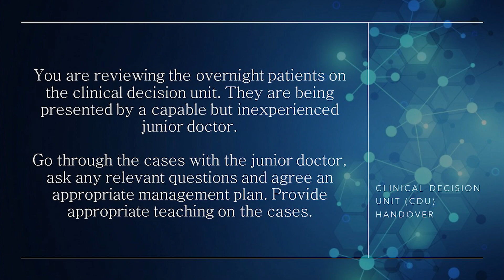MRCEM OSCE - Clinical Decision Unit (CDU) Handover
You are reviewing the overnight patients on the clinical decision unit. They are being presented by a capable but inexperienced junior doctor. Go through the cases with the junior doctor, ask any relevant questions and agree an appropriate management plan. Provide appropriate teaching on the cases.

This is a regular task in most EDs where patients who have been placed in the clinical decision unit (CDU) must be handed over and reviewed. With any handover of patient care there is the possibility of information being missed and patients not receiving appropriate and timely treatment.

Doctors performing this task must be vigilant to ensure management plans are reviewed and modified as necessary. Required tasks and management plans can then be implemented as necessary whether they involve further investigations, referrals to in-hospital specialties or discharge planning.

As with any ward round it also provides a valuable teaching opportunity. Remember in the exam to look carefully at the pie chart to see how the marks are distributed. For example, is the examiner’s emphasis on your knowledge or your teaching?

Junior doctor: Homaladevi
Senior doctor: Nagaraj